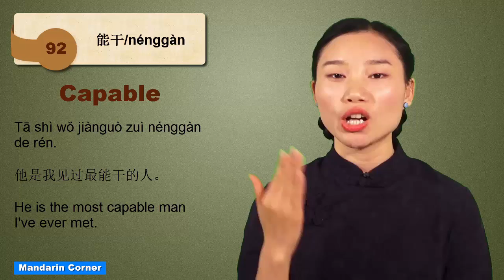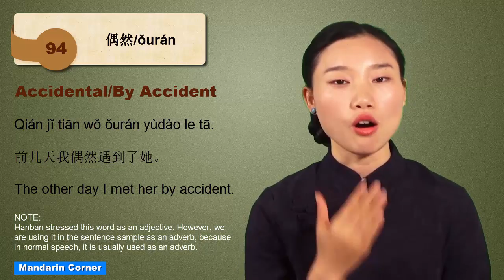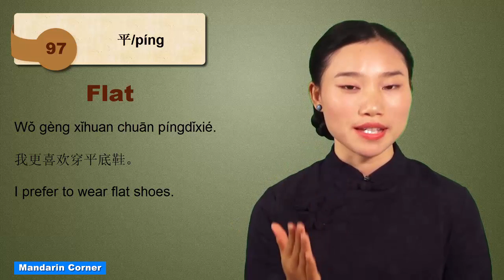Chinese Vocabulary Course - HSK 5 Full Course / Adjectives 91 to 120 (37/43)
This is the most complete Mandarin Chinese Vocabulary course you will find on YouTube. Our 83 HSK 1 to 5 Videos along with over 3700 FLASHCARDS to study HSK vocabulary and Chinese Characters gives you the FULL COMPLETE program to pass the  HSK exam vocabulary section!

This is video 37 of a 43 video series: HSK 5 - Adjectives 91 to 120